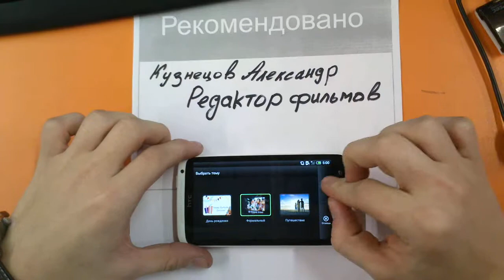Редактор фильмов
Создание презентаций и видео.